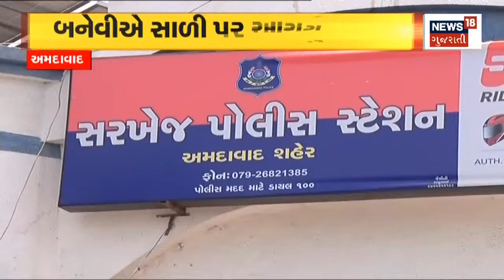Breaking News : વડોદરામાં મિત્ર જ નીકળ્યો અપહરણકર્તા | News18 Gujarati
Vadodaraના ભાયલીના વેપારીના અપહરણનો ઉકેલાયો ભેદ. વેપારીનો મિત્ર જ નીકળ્યો મુખ્ય સૂત્રધાર. LCBએ 4 આરોપીઓને ઝડપી પાડયા. પૈસા આવ્યાની માહિતી મિત્રની જ હતી. અપહરણ બાદ માગ્યા હતા 30 લાખ રૂપિયા.